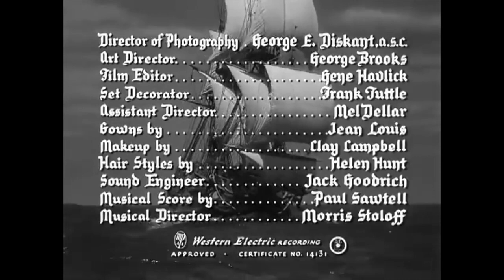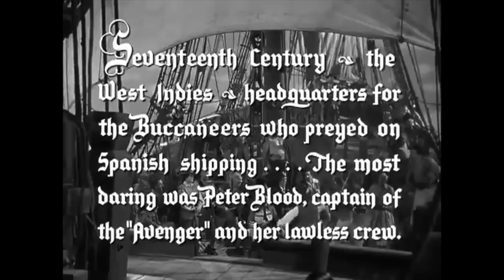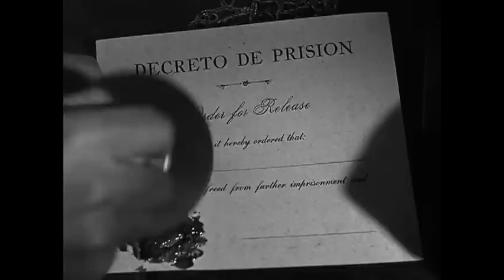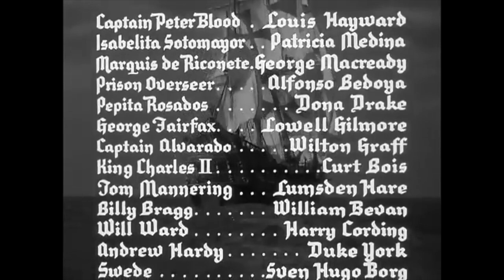Fortunes Of Captain Blood (1950) - Full Movie